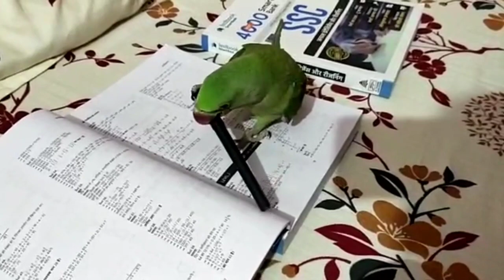मेरे मिट्ठू पढ़ाई कर रहा है।😀parrot